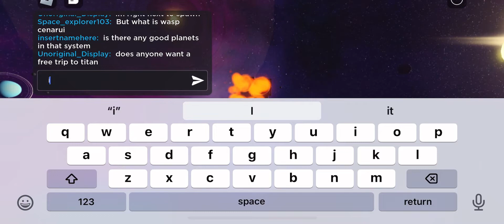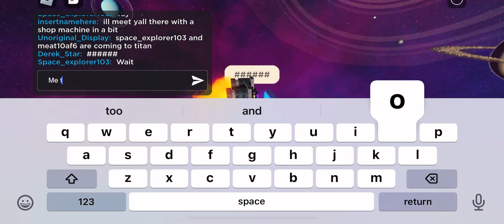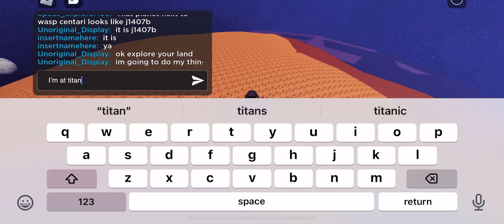Play Untitled Planet Game (Going to titan)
I just bored I want play :)
And long see a space video